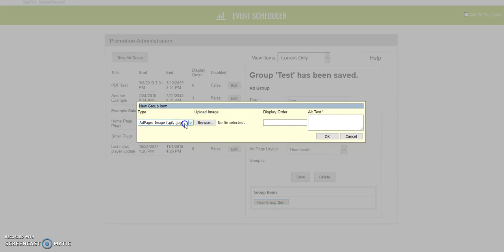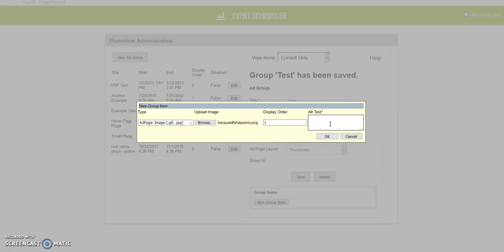EventScheduler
How to use the Event Scheduler